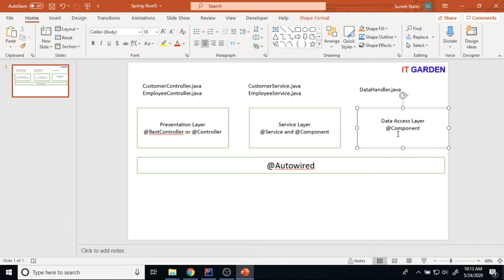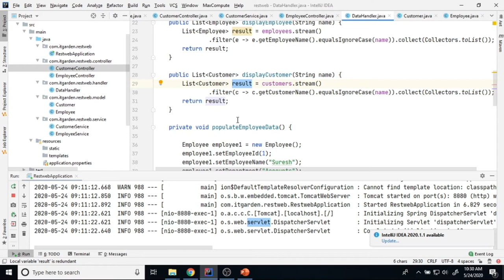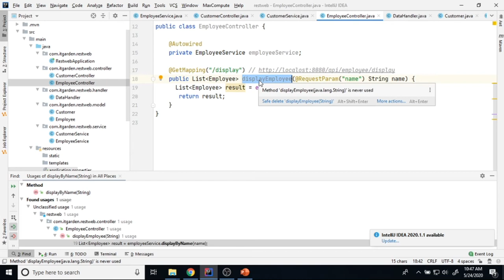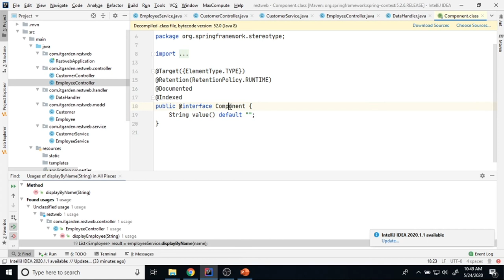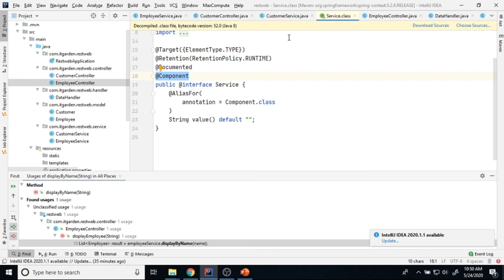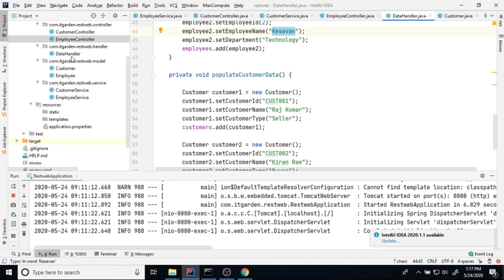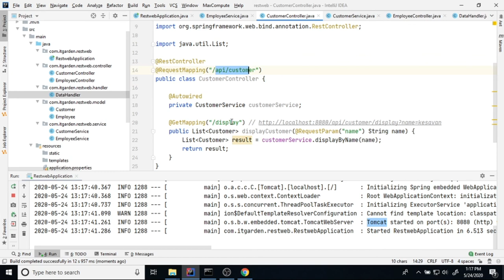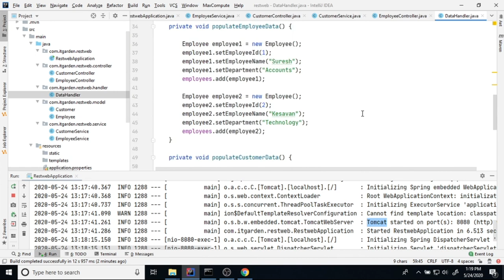Complete example of @Autowired,@Service,@Component and @RestController Example Session 5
This video explains the particle session for @Autowired,@Service,@RestController, and @Component. Explains basic Project architecture.
Using @Service and @Component class you are saying that a particular class is a Service class or component class. At the time of starting the server, @ComponentScan annotation search all classes annotated with @Service or @Component Annotation and deploy those classes in Spring's IOC container. once all classes created in the IOC container, we are ready to use those classes anywhere in our application using @Autowired Annotation. Using @Autowired you are initializing the particular Service or Component class in the other Java class without using a new operator. Managing Initializing new classes and destroying already initialized classes are taken care of by Spring Boot IOC container.
Using @ResController we are saying that a particular class is the Rest Service class. Once you annotated @RestController, you are ready to add the service endpoint method in the class using @RequestMapping Annotation or @GetMapping or @PostMapping etc.